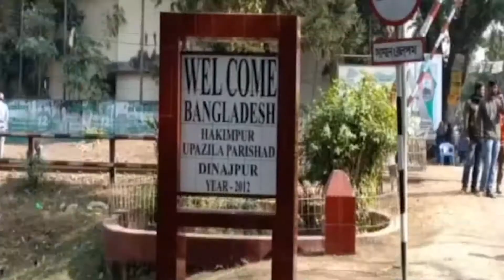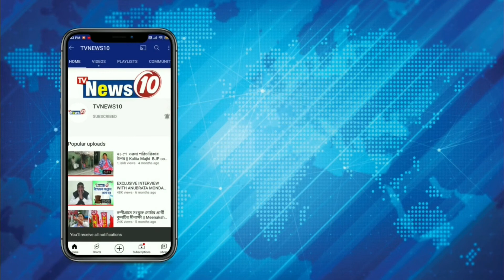পুনরায় হিলি চেকপোস্ট খোলার দাবি || Demand for reopening the Hili Immigration Check Post